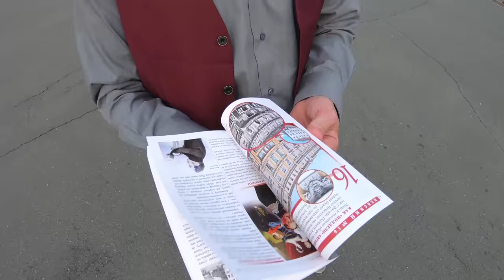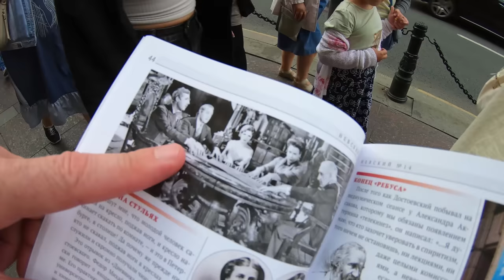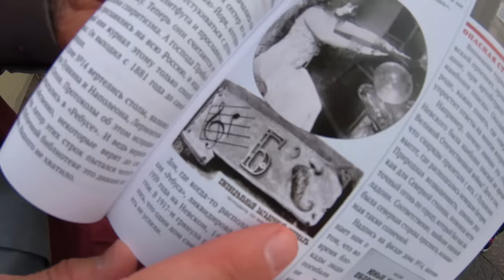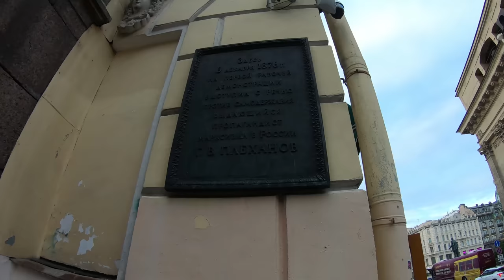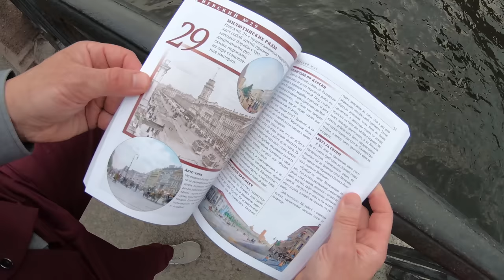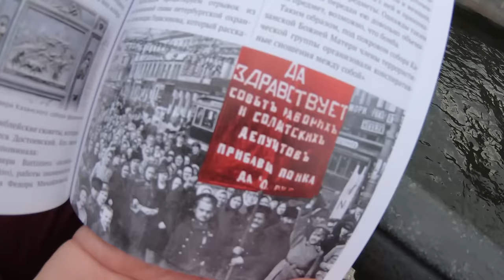Битва экстрасенсов XIX в.: спиритизм и пропаганда. Экскурсия по Невскому проспекту